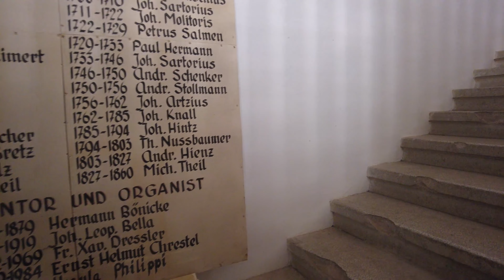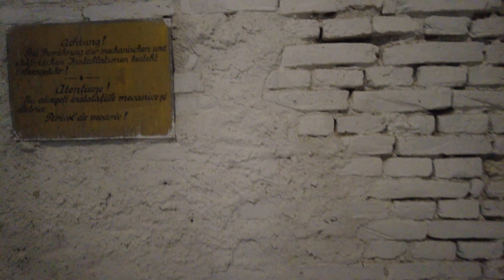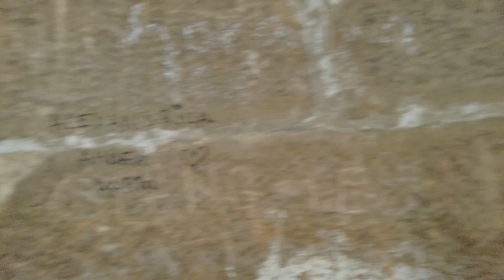sibiu, al cor de Transsilvània, a Romania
Ciutat situada al cor de Transsilvània, a Romania, és un lloc fascinant amb una història i arquitectura excepcional.
Quan arribis a Sibiu, quedaràs impressionat per l'atmosfera medieval del centre antic. Els carrers empedrats, els edificis amb façanes i les botigues pintoresques et portaran enrere en el temps, oferint-te una autèntica sensació d'història.
La Plaça Gran és el cor de la ciutat i el lloc on trobaràs algunes de les atraccions més importants, com la Torre del Consell, un edifici d'estil gòtic que ofereix una vista magnífica de la ciutat.

0:00 Plaça Major
1:10 Basílica Catòlica Romana "Santa Trinitat"
4:25 Torre del Consell
5:55 Pont de les Mentides
8:00 Catedral Evangèlica
13:25 Torres  Catedral
17:30 vistes panoràmiques de la ciutat
18:45 Catedral ortodoxa "Santa Trinitat"